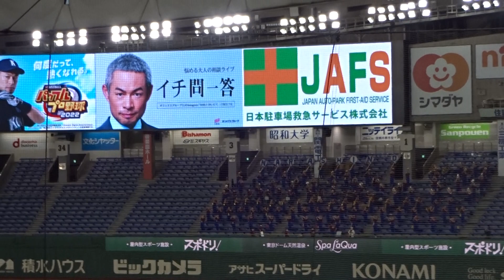東京ドームに響くレッツゴー習志野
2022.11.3 高校野球女子選抜 vs イチロー選抜 KOBE CHIBEN